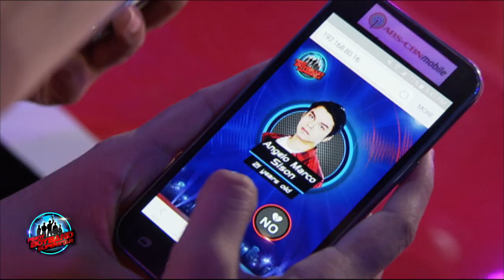Pinoy Boyband Superstar Judges' Auditions: Angelo Sison - "Make Believe"